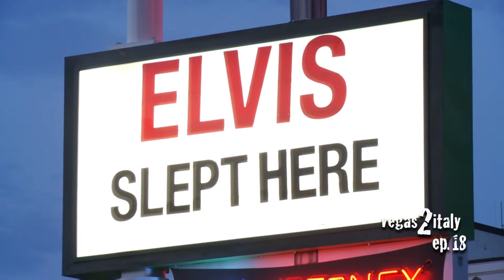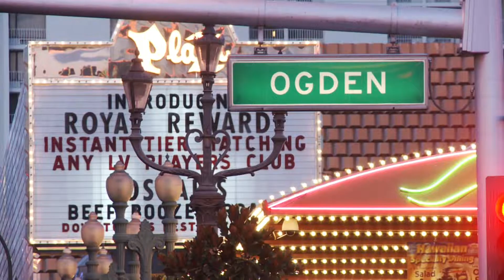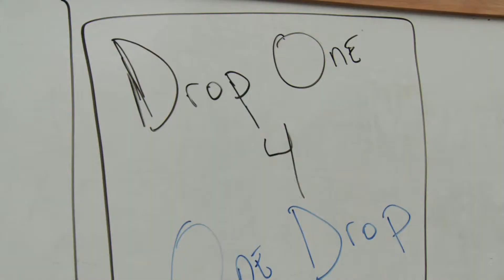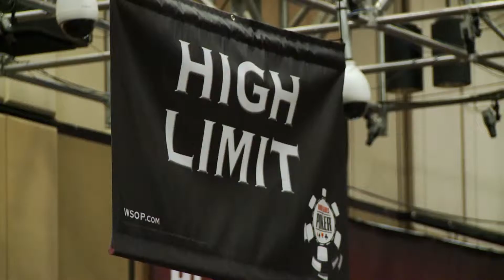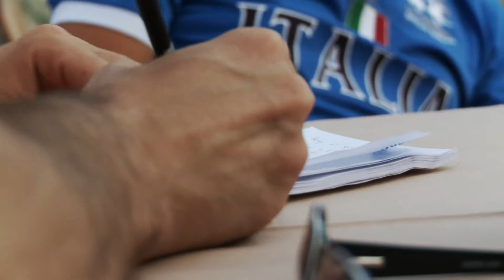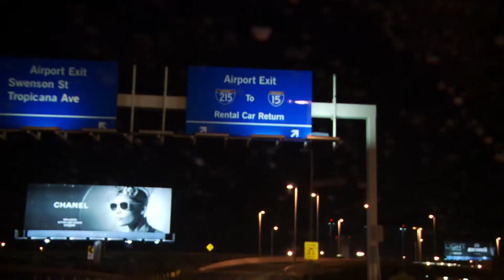Vegas2Italy Episodio 18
4° posto di Antonio Buonanno evento 57 wsop